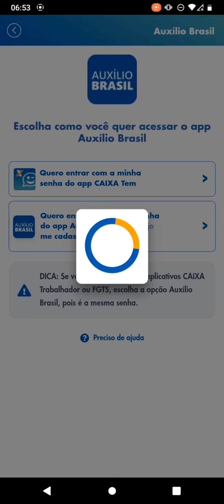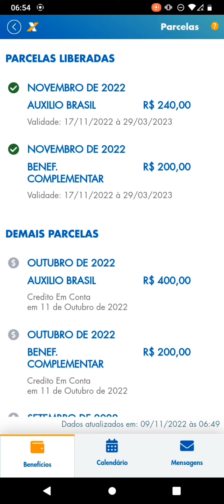auxílio Brasil atualizado e uma surpresinha😡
auxílio Brasil consignado empréstimo desconta dia 17/0/12/2022 serar?🤔